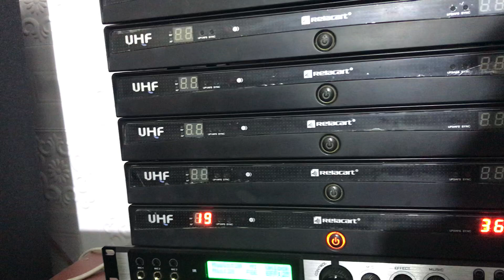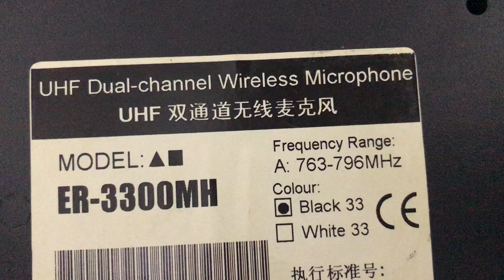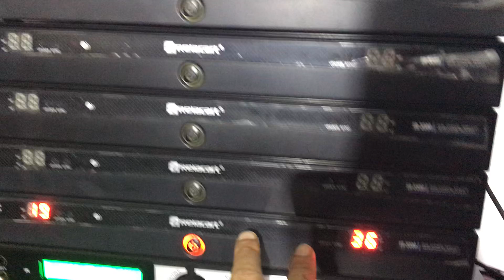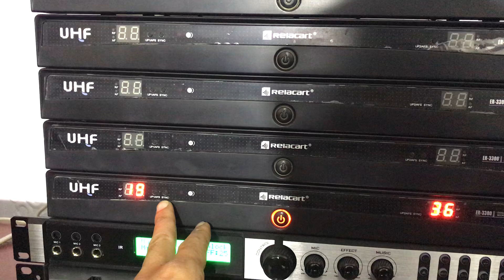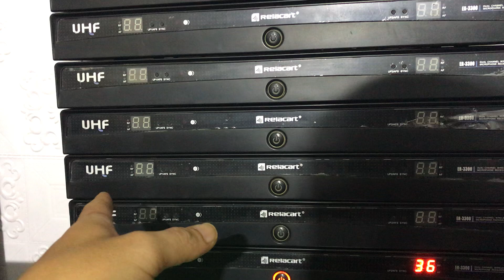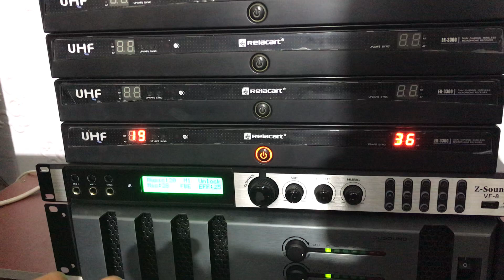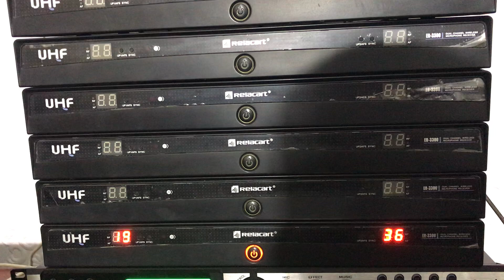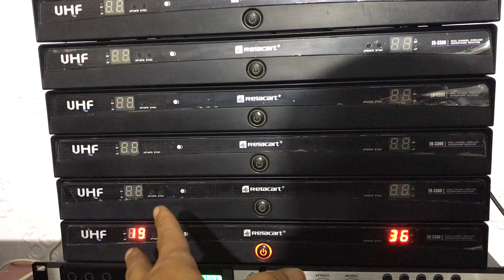Mic đã xịn lại còn đẹp như mới? 0986344085 Bao zin - bao đẹp - bao nguyên bản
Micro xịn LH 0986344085